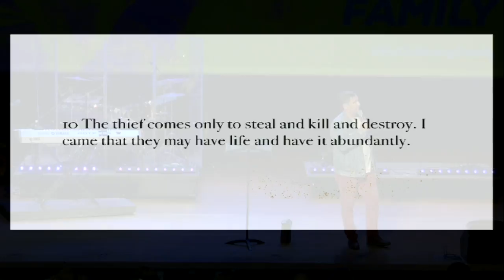No Ordinary Family Wk 4